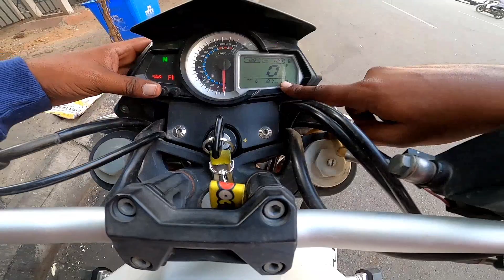mileage test on benelli tnt 300 with sc project exhaust in telugu| telugumotovlogs mani rc 200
Hai frds,
This video is about mileage test on benelli tnt 300i with sc project exhaust on Hyderabad city roads in traffic conditions to know full details watch the total video till end..